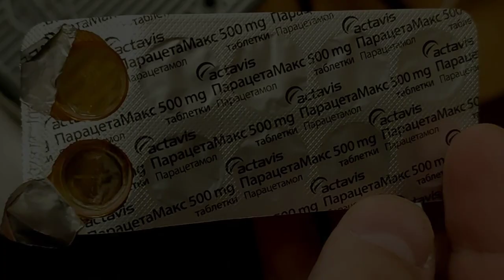How to clean an Iron easily !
How to Clean an Iron | Best working method using Paracetamol !